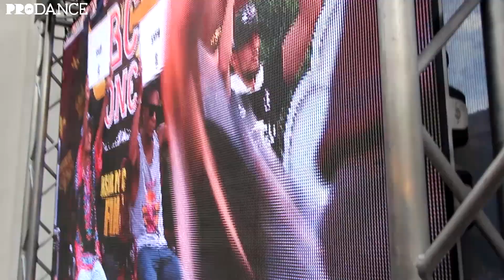Skim vs Boris | Red Bull BC One Asia Pacific Final 2014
First round - Winner: B-Boy Skim

1st round battle of the Red Bull BC One Asia Pacific Final 2014. Organized on the 25th of October at the National Palace Museum in Taipei, Taiwan. The best B-Boys from all over the Asia Pacific Region battled in 1on1 battles. Eventually B-Boy Blond took the win in the final against B-Boy Taisuke.

Photo still by Nika Kramer

Line up:
1.B-Boy  Astro - Hong Kong, China   , Mental Fusion
2. B-Boy Sin -   Taiwan, Double Kill
3. B-Boy Octopus, Busan, South Korea, Jinjo Crew
4. B-Boy Skim    Seoul, South Korea, Jinjo Crew
5.B-Boy Khenobu, Malaysia, Giller Battle Crew
6.B-Boy Sean, Singapore,Checkered Minds
7. B-Boy Just Fit, Japan, Conclusion Crew
8. B-Boy Lil Chao, China, STO Crew, Bad Kidz
9. B-Boy Boris,Taiwan, Double Kill
10. B-Boy Chen Chen, Taiwan, The Future Crew, HRC BBoy
11. B-Boy C-Lil, Laos, Challenge, LBF
12. B-Boy Nori, Japan, Take Notice
13. B-Boy Blond, Australia, Extreme Crew, SKB
14. B-Boy Zooty Zoot, Seoul, South Korea, Chrome Heartz
15. B-Boy Taisuke, Japan, All Area, Flooriorz
16. B-Boy Akorn, New Zealand, Common Ground

Judges:   Mounir (France), Katsu (Japan), Neguin (Brazil)  DJ:    Mar Ski (Japan)
Host:    Elmo (Taiwan)Side acts:

ProdanceTV:
Online Dance TV channel covering some of the biggest Hip Hop Dance events across the globe featuring raw uncut battle footage, event trailers, interviews & freestyle clips. Capturing the Essence of our Culture.